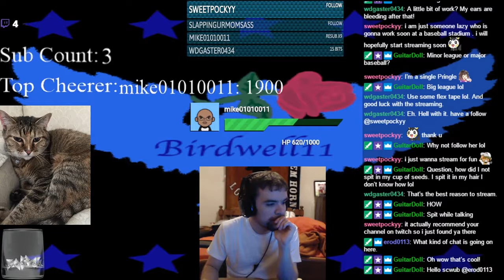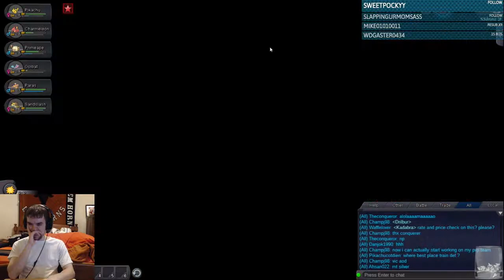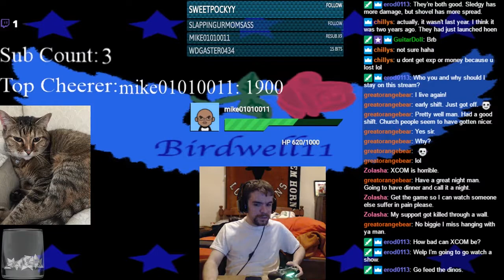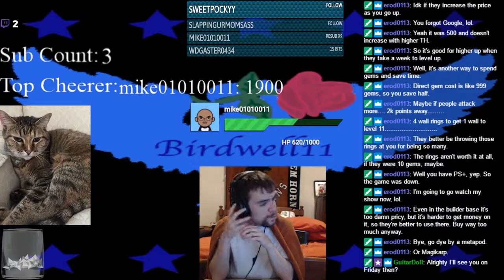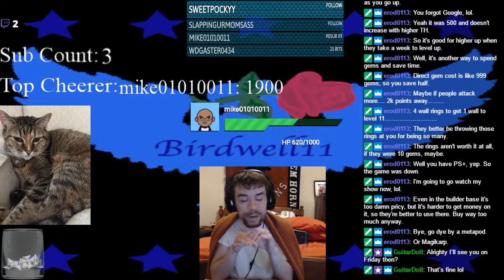Twitch Livestream | Pokemon Battle Revolution Online Part 2